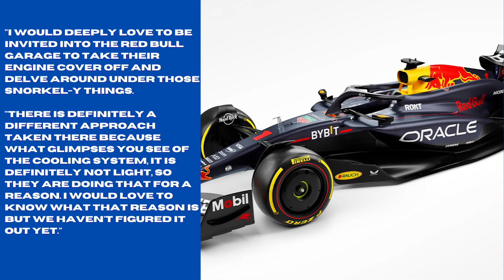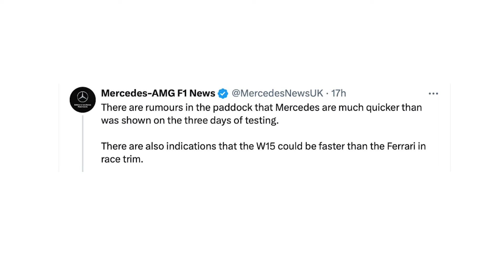Mercedes' New Declaration In Big 2024 Pecking Order Claim!